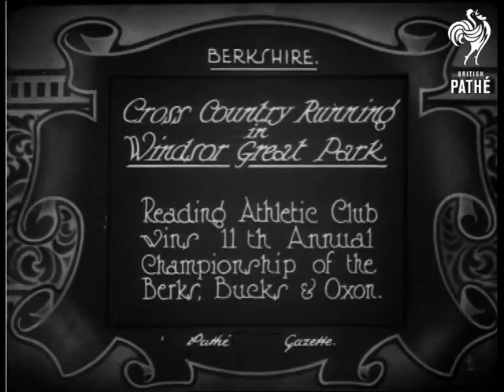Cross Country Running In Windsor Great Park (1926)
Berkshire.

Title: "Cross Country Running in Windsor Great Park.  Reading Athletic Club wins 11th Annual Championship of the Berks, Bucks & Oxon.".

L/S of a crowd of male athletes standing in a field, all at once they run towards and then past the camera.  L/S of the runners racing away from the camera.  Various shots of  groups of runners coming up a wide path surrounded by parkland.  M/S of a lone runner crossing the finishing line, a crowd of spectators applauds him.  M/S of another runner crossing the line.  C/U of the three winning runners - they look out of breath, muddy and happy.
 FILM ID:448.21